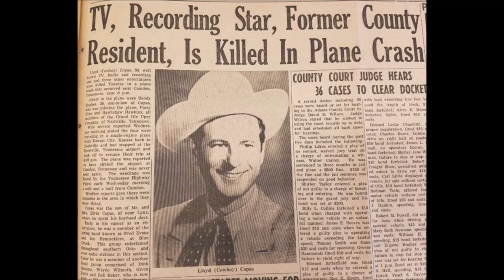Cowboy Copas - My Blues Are Gone [c.1947].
[Written by Cowboy Copas - Redd Stewart]

Unissued  -  Released on King 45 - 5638 B [1962]
   and   LP  "As You Remember" [1962].

Cowboy Copas [gt/vcl solo], Jethro Burns [gt], Homer Haynes [rh gt],
Slim Aderhold [steel gt], Marshall Barness [bass], Red Herron [fiddle].